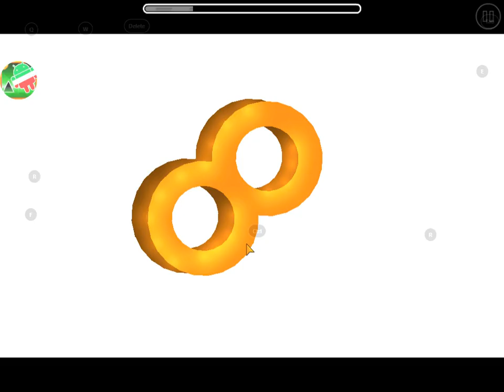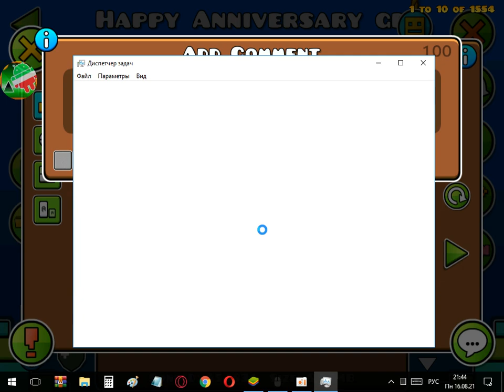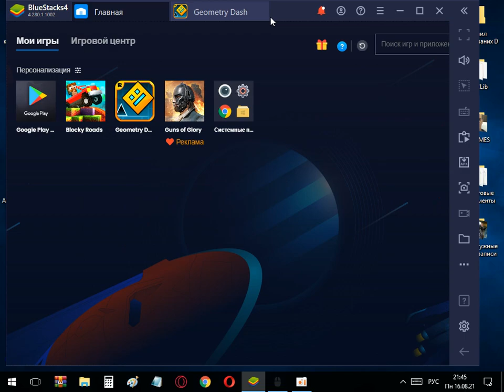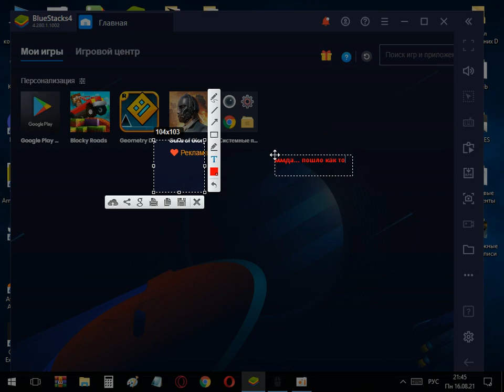Восьмая Годовщина Geometry Dash! (72%)